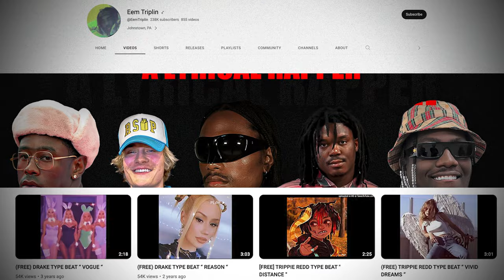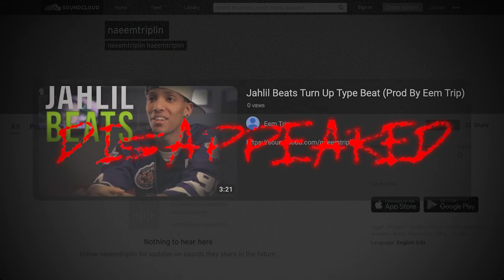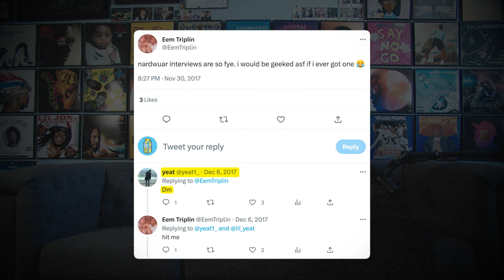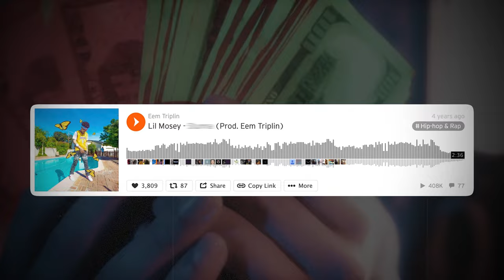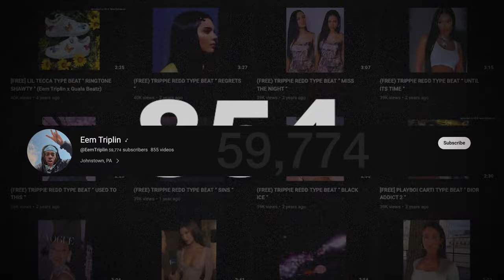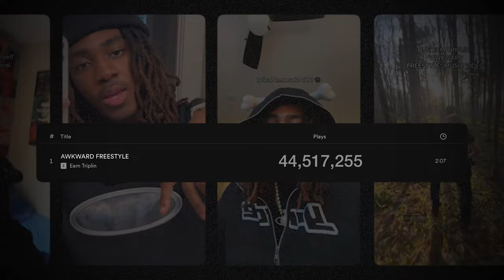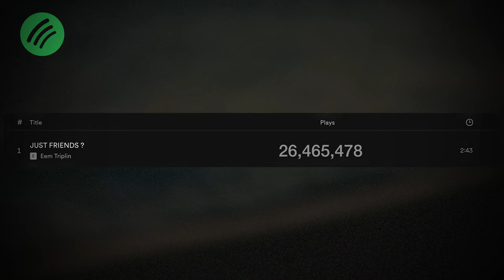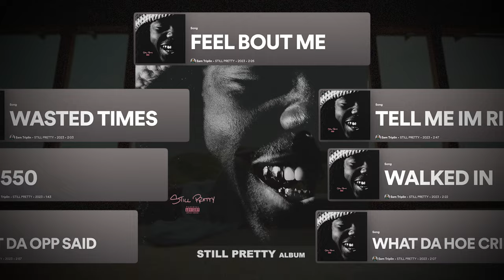The INSANE Story of EEM TRIPLIN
In today's documentary it's about a 22 year old music artist who started off as a youtube producer uploading type beats daily, that turned into a talented rapper. this is the untold story of Eem Triplin.
[This video was recorded in june so]
Edit and Written by SadLean.

TIME STAMP
INTRO - 0:00
CHAPTER 1 - 0:48
CHAPTER 2 - 1:34
Producing for Yeat - 2:39
CHAPTER 3 - 3:17
First Song - 3:25
CHAPTER 2 3:38
Producing for Lil Mosey - 4:08
CHAPTER 4 - 4:25
i don't know who SNOT is - 4:34
Working with $NOT - 4:47
No More Tears - 5:21
2020 - 5:46
CHAPTER 5 - 6:24
let's do tiktok 6:33
CHAPTER 6 6:47
More then a producer - 7:02
March 30th - 7:26
Sampled Tyler the creator - 7:40
I do that - 7:46
over 30 TikToks - 8:00
Recognized - 8:12
Not stop releasing 8:17
ROLLING LOUD - 9:29
CHAPTER 6 9:56
Made a song with $NOT - 10:21
CHAPTER 7 10:37
More then 13 people 10:59
is he SIGNED? 11:35
Tell me I'm right 11:48
FIRST ALBUM 11:57
END 12:11